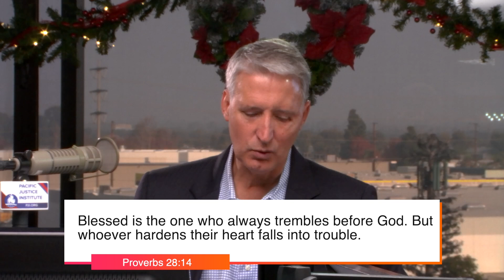Faith & Law Episode #22 - Communism in Education?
Coming from Texas is State Board of Education member Julie Pickren. She discusses the disturbing discovery in school curriculum and how this decision can impact states across the country.